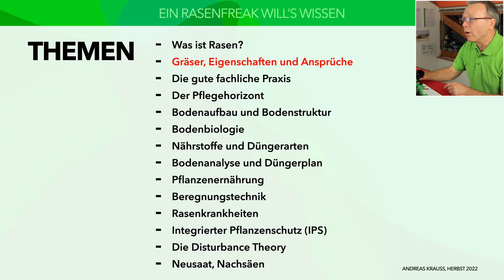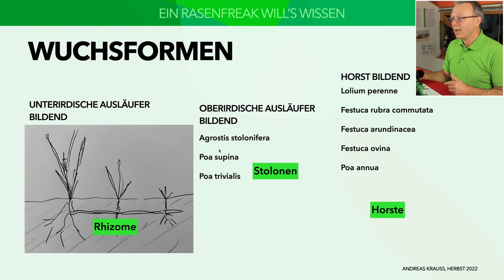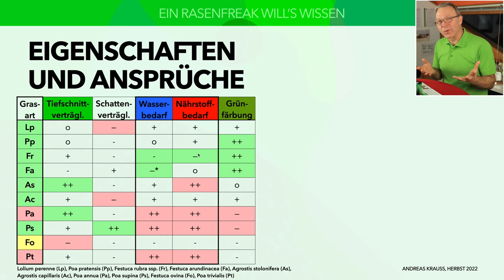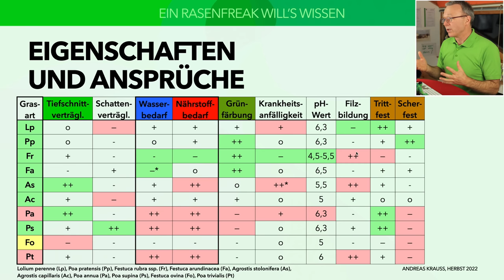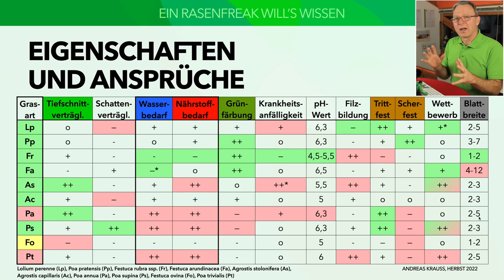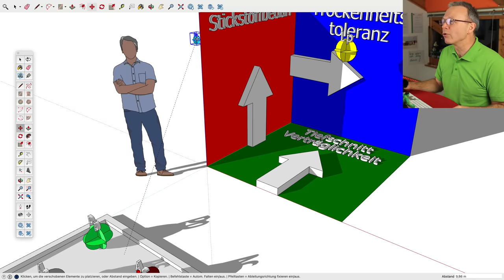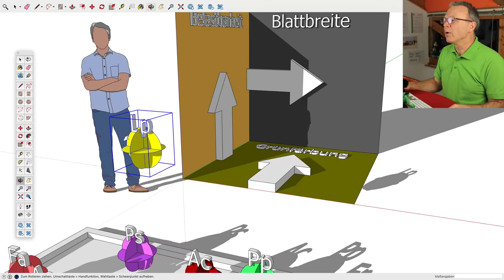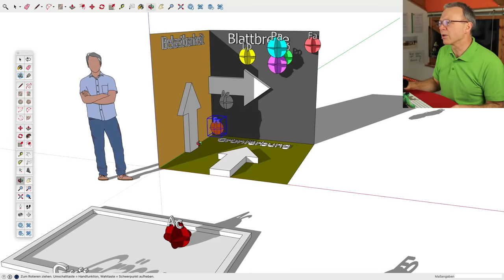GRÄSER für private RASENFLÄCHEN mit allen EIGENSCHAFTEN und allen Vor- und Nachteilen!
Die habe die umfangreichste Tabelle der wichtigsten Gräser für Rasenflächen mit den wesentlichen Eigenschaften und Ansprüchen für Euch erstellt! Und erstmalig gibt es eine Einordnung der Gräser in einer 3D Grafik.

Agrostis capillaris (Ac) , alt: A. tenuis = Rotes Straußgras
Agrostis stolonifera (As) = Flechtstraußgras (neu: Weißes Straußgras)
Festuca arundinacea (Fa) = Rohrschwingel
Festuca ovina (Fo) = Schafschwingel
Festuca rubra commutata (Frc) = Horst Rotschwingel
Festuca rubra rubra (Frr) = Ausläufer Rotschwingel
Festuca rubra trichophylla (Frt) = Kurzausläufer Rotschwingel
Lolium perenne (Lp) = Deutsches Weidelgras (neu: Ausdauerndes Weidelgras)
Poa annua (Pa) = Einjährige Rispe
Poa pratensis (Pp) = Wiesenrispe
Poa supina (Ps) = Lägerrispe
Poa trivialis (Pt) = Gemeine Rispe

00:00 Begrüßung
00:51 Systematik Gräser
01:29 Wichtige Gräser
03:26 Wuchsformen
05:42 Tabelle Eigenschaften und Ansprüche
06:25 Tiefschnittverträglichkeit
07:28 Schattenverträglichkeit
08:13 Wasserbedarf
09:51 Nährstoffbedarf
10:23 Grünfärbung
11:08 Krankheitsanfälligkeit
11:48 pH-Wert
12:51 Filzbildung
14:25 Tritt- und Scherfestigkeit
15:41 Wettbewerb
18:38 Blattbreite
21:06 Gräser Eigenschaften in 3D
27:27 Besondere Eigenschaften in 3D